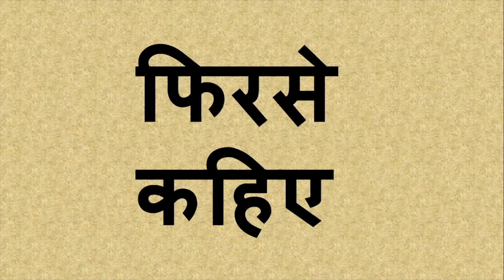chanda mama door ke || pue pakaye bhur ke || hindi rhymes for kids || chanda mama song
hello little children
today, here you will learn a hindi popular rhyme that is